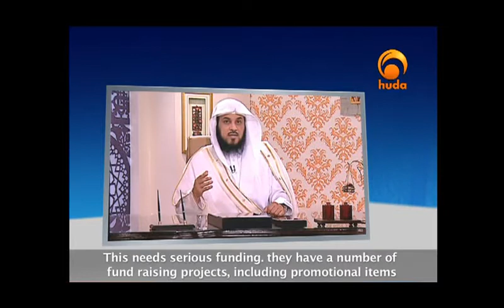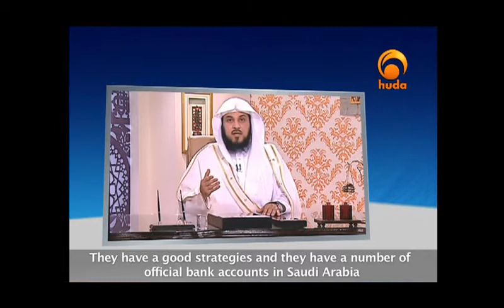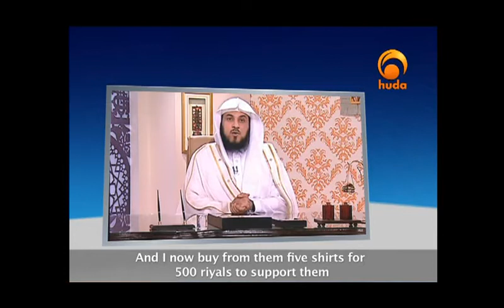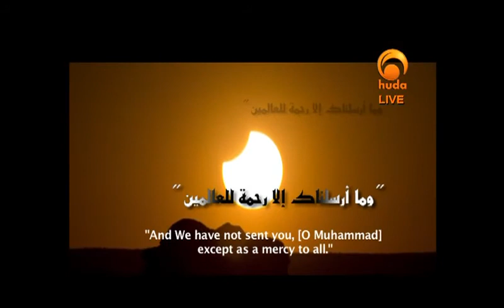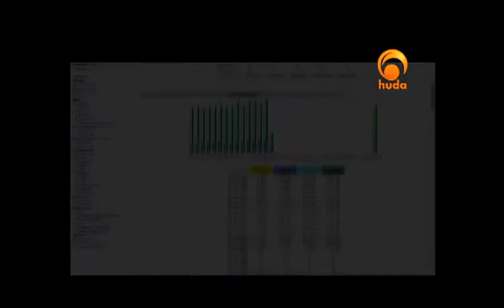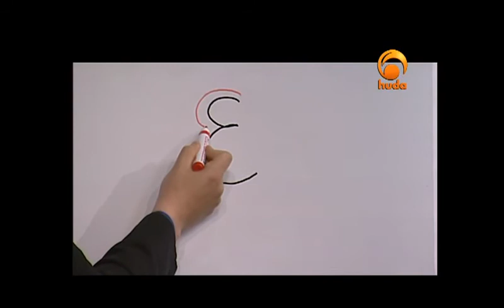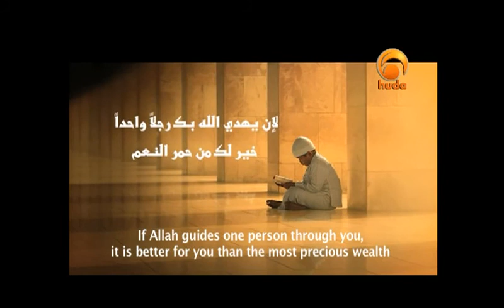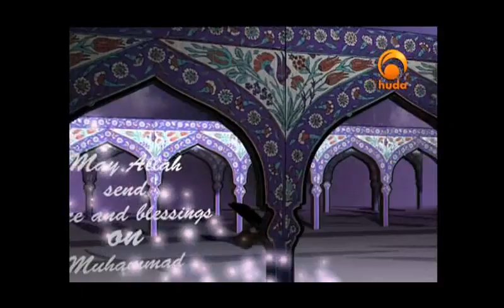Share the Reward - Sh. Karim Abu Zaid & Sh. Zainadine Johnson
Share the Reward are special live series encourage the viewers to donate and share the reward with Huda TV